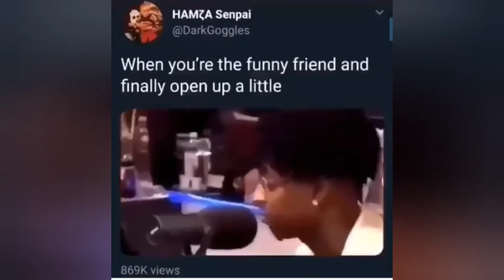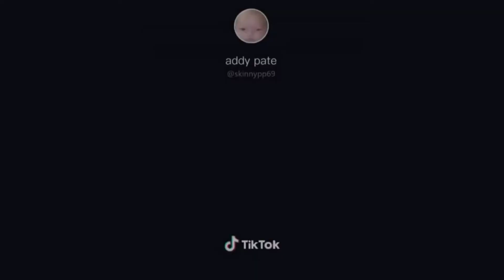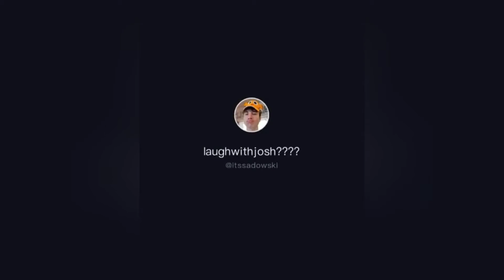Random INSTAGRAM VIDEO📱